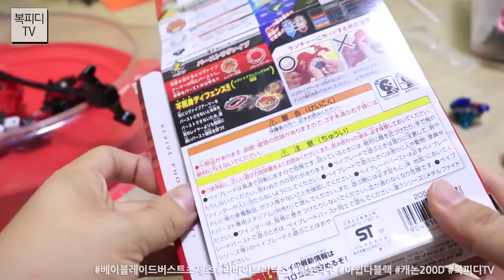베이블레이드 버스트 초제츠 리바이브 피닉스 (초제트,일본직구,아쉽다블랙,캐논200D,복피디TV)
딸 친구 어머님이 일본분이라
방학 때 고향 다녀오시는 길에 사다주신

아들의 최애템
베이블레이드 버스트 초제트
리바이브 피닉스

복피디도 일본판은 처음 봐서
완전 신기

베이블레이드가 점점 이뻐지는 느낌
복피디도 점점 빠져드는 중

지난 번 구입한
아처 헤라클레스 보다 더 쎈 느낌

신기한건
레이어가 경기 중에 분리 된다는 것!

아들하고 베이블레이드~
잼나구나~!

180818_토
일상의 행복
복피디TV